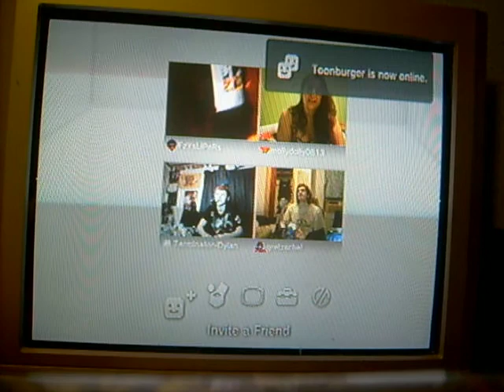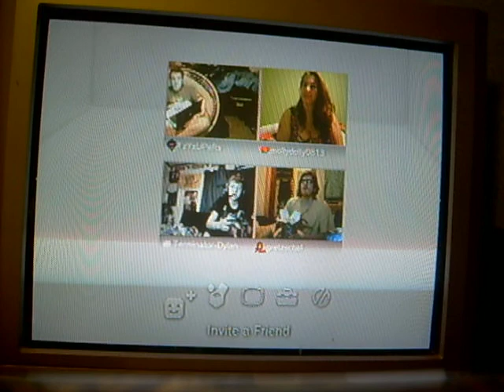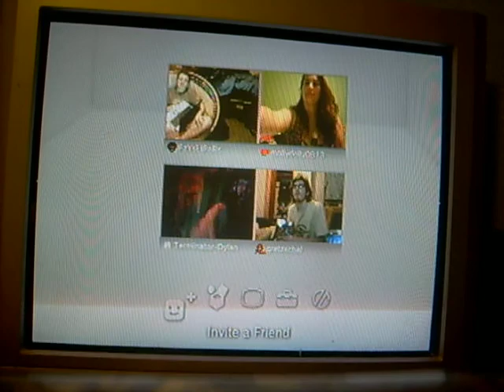Ps3 chat number 2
talking with friends... i was drinking alittle bit so im loud... we ended up talking about how everyone on gta has sex with the strippers and then runs them over and takes the money back lol... good times..